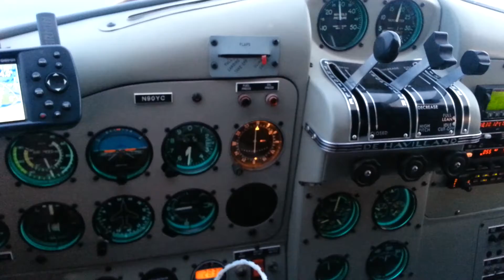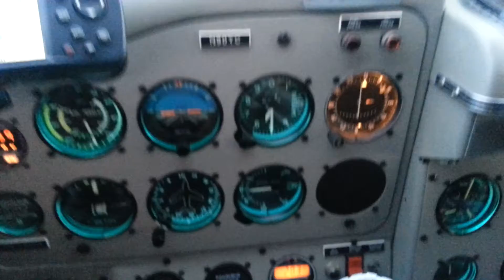DeHavilland Beaver Seaplane - Panel Lights at Dusk coming into Seattle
Northwest Seaplanes offers scheduled seaplane flights to and from Renton, in the Seattle area, up to as far as Hakai Pass on our regular seaplane service to Hakai Lodge.  We offer on demand flag stops to 100′s of destinations along the way.
HAKAI LODGE is a floating fishing lodge located in the abundant, fish-infested waters of Hakai Passage in British Columbia, Canada. These fishing grounds are protected from commercial fishing, providing the best salmon and halibut runs around. The backdrop for your fishing vacation to HAKAI LODGE is the pristine, unspoiled beauty of the white sand beaches, sparkling waters, lush forest, and hundreds of uninhabited, unexplored islands and islets.